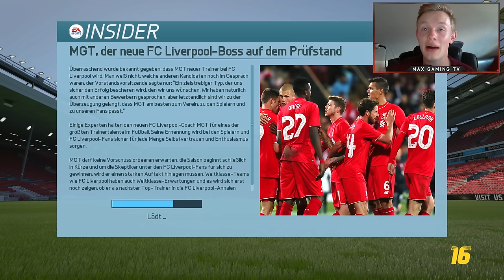NEUE KARRIERE! - FC LIVERPOOL #1 - FIFA 16 KARRIEREMODUS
Sportspiel, 2015